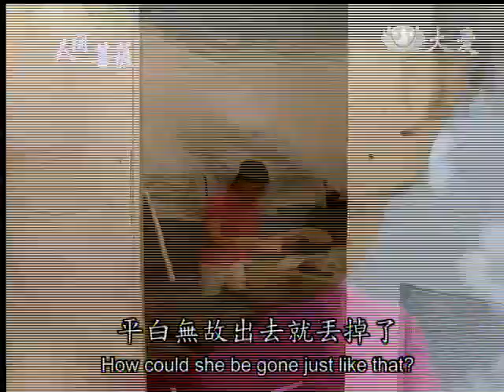20140331《人間菩薩》走過無常 勤付出--台北三重:張蔡惠娟 (2556)